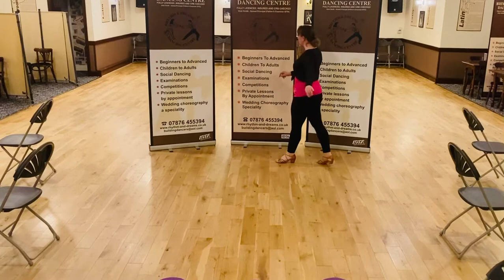Cha Cha Cha Forever - Latin-In-Line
Walkthrough of the Latin-In-Line dance; Cha Cha Cha Forever: as taught to our adult solo class via Zoom - March 2021.